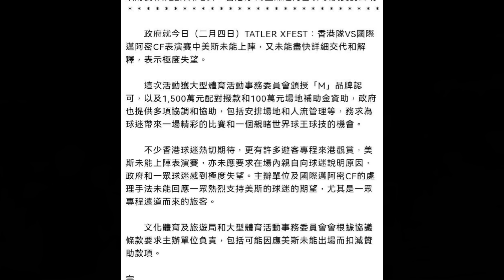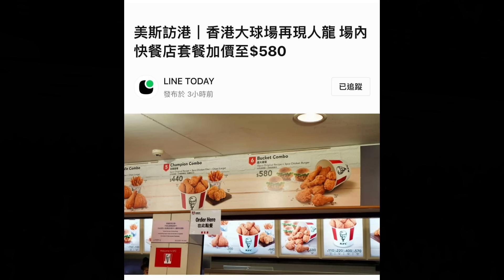🔴噓到碧咸都要親自繞場一周！美斯無上場事件政府晚上再發聲明！打算處罰主辦方？主辦方終於回應！推波國際邁亞密無通知美斯不上陣！｜CC字幕｜Podcast｜日更頻道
歡迎投稿